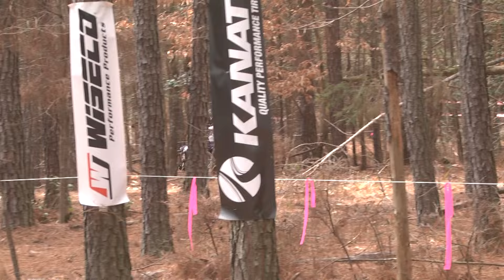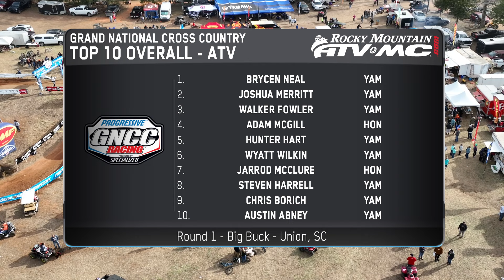2024 GNCC Racing Full Episode | Round 1 - Big Buck ATVs